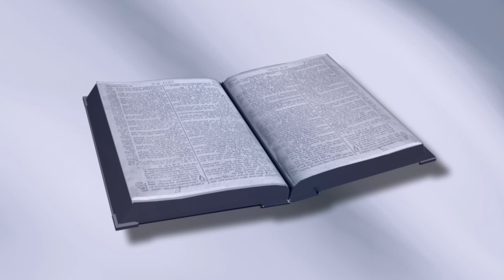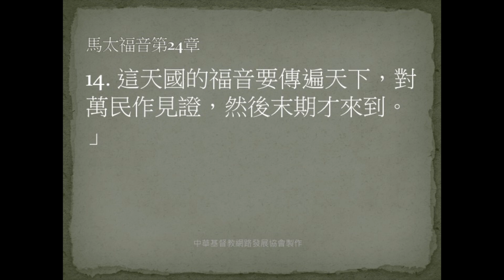【研經系列-馬太福音44】《當那個日子來臨》黃偉南牧師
當世界陷入混亂黑暗，基督徒被逼迫喪命時，
不要失去對神的盼望，和對救恩的仰望。
【馬太福音 第二十四章 1-51節】
1耶穌出了聖殿，正走的時候，門徒進前來，把殿宇指給他看。
2耶穌對他們說：「你們不是看見這殿宇嗎？我實在告訴你們，將來在這裡沒有一塊石頭留在石頭上，不被拆毀了。」
3耶穌在橄欖山上坐著，門徒暗暗地來說：「請告訴我們，什麼時候有這些事？你降臨和世界的末了有什麼預兆呢？」
4耶穌回答說：「你們要謹慎，免得有人迷惑你們。
5因為將來有好些人冒我的名來，說：『我是基督』，並且要迷惑許多人。
6你們也要聽見打仗和打仗的風聲，總不要驚慌；因為這些事是必須有的，只是末期還沒有到。
7民要攻打民，國要攻打國；多處必有饑荒、地震。
8這都是災難(災難：原文作生產之難)的起頭。
9那時，人要把你們陷在患難裡，也要殺害你們；你們又要為我的名被萬民恨惡。
10那時，必有許多人跌倒，也要彼此陷害，彼此恨惡；
11且有好些假先知起來，迷惑多人。
12只因不法的事增多，許多人的愛心才漸漸冷淡了。
13惟有忍耐到底的，必然得救。
14這天國的福音要傳遍天下，對萬民作見證，然後末期才來到。」
15「你們看見先知但以理所說的『那行毀壞可憎的』站在聖地(讀這經的人須要會意)。
16那時，在猶太的，應當逃到山上；
17在房上的，不要下來拿家裡的東西；
18在田裡的，也不要回去取衣裳。
19當那些日子，懷孕的和奶孩子的有禍了。
20你們應當祈求，叫你們逃走的時候，不遇見冬天或是安息日。
21因為那時必有大災難，從世界的起頭直到如今，沒有這樣的災難，後來也必沒有。
22若不減少那日子，凡有血氣的總沒有一個得救的；只是為選民，那日子必減少了。
23那時，若有人對你們說：『基督在這裡』，或說：『基督在那裡』，你們不要信！
24因為假基督、假先知將要起來，顯大神蹟、大奇事，倘若能行，連選民也就迷惑了。
25看哪，我預先告訴你們了。
26若有人對你們說：『看哪，基督在曠野裡』，你們不要出去！ 或說：『看哪，基督在內屋中』，你們不要信！
27閃電從東邊發出，直照到西邊。人子降臨也要這樣。
28屍首在哪裡，鷹也必聚在那裡。」
29「那些日子的災難一過去，日頭就變黑了，月亮也不放光，眾星要從天上墜落，天勢都要震動。
30那時，人子的兆頭要顯在天上，地上的萬族都要哀哭。他們要看見人子，有能力，有大榮耀，駕著天上的雲降臨。
31他要差遣使者，用號筒的大聲，將他的選民，從四方(方：原文是風)，從天這邊到天那邊，都招聚了來。」
32「你們可以從無花果樹學個比方：當樹枝發嫩長葉的時候，你們就知道夏天近了。
33這樣，你們看見這一切的事，也該知道人子近了，正在門口了。
34我實在告訴你們，這世代還沒有過去，這些事都要成就。
35天地要廢去，我的話卻不能廢去。」
36「但那日子，那時辰，沒有人知道，連天上的使者也不知道，子也不知道，惟獨父知道。
37挪亞的日子怎樣，人子降臨也要怎樣。
38當洪水以前的日子，人照常吃喝嫁娶，直到挪亞進方舟的那日；
39不知不覺洪水來了，把他們全都沖去。人子降臨也要這樣。
40那時，兩個人在田裡，取去一個，撇下一個。
41兩個女人推磨，取去一個，撇下一個。
42所以，你們要警醒，因為不知道你們的主是哪一天來到。
43家主若知道幾更天有賊來，就必警醒，不容人挖透房屋；這是你們所知道的。
44所以，你們也要預備，因為你們想不到的時候，人子就來了。」
45「誰是忠心有見識的僕人，為主人所派，管理家裡的人，按時分糧給他們呢？
46主人來到，看見他這樣行，那僕人就有福了。
47我實在告訴你們，主人要派他管理一切所有的。
48倘若那惡僕心裡說：『我的主人必來得遲』，
49就動手打他的同伴，又和酒醉的人一同吃喝。
50在想不到的日子，不知道的時辰，那僕人的主人要來，
51重重地處治他(或譯：把他腰斬了)，定他和假冒為善的人同罪；在那裡必要哀哭切齒了。」